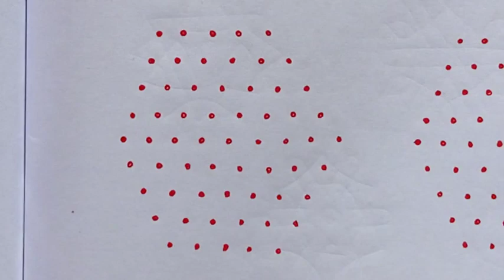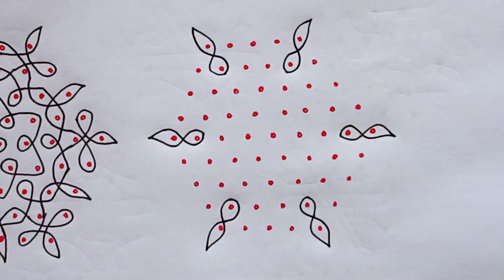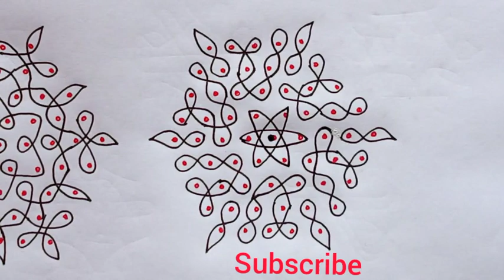9×5 dot Sikku kolam. Easy Dot kolam/ Easy rangoli /Easy muggulu/Daily use kolam/ Daily use kolam.